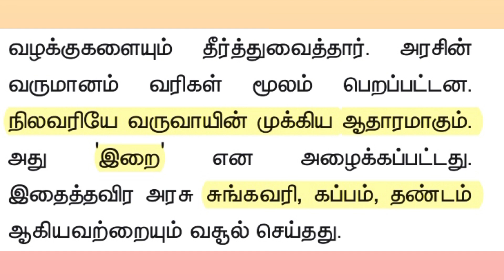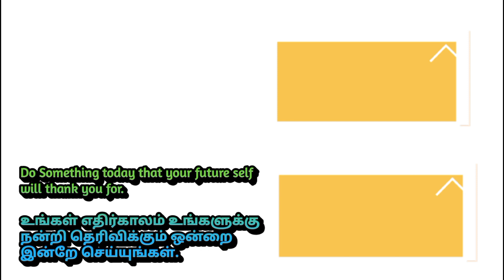சங்ககால தமிழ் மன்னர்களின் வரிவசூல் முறை | தண்ட வரி என்றால் என்ன?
Follow the M u t h u k u m a r channel on WhatsApp தமிழகத்தின் நீர்நிலைகள்